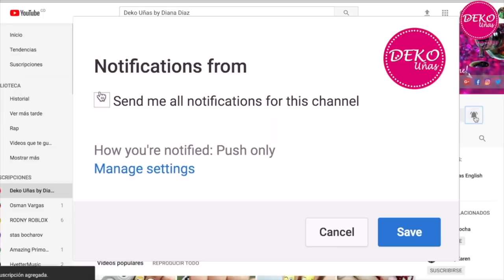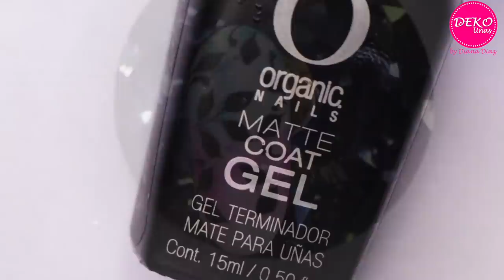Diseño de uñas con TINTAS ♥ Deko Uñas - Nail art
❤ Aprende a decorar tus uñas desde cero en 30 dias ,

PRODUCTOS USADOS EN ESTE VIDEO:
♥ Tintas
♥ Disolvente (Alcohol - Acetona)
♥ Color gel blanco
♥ base coat
♥ Top coat o Matte coat